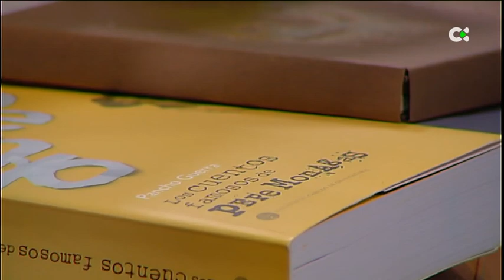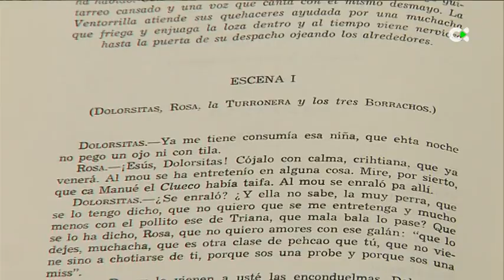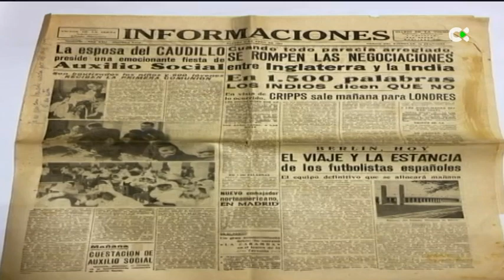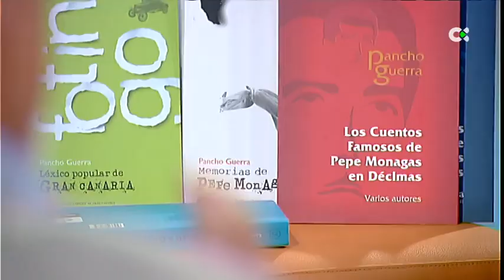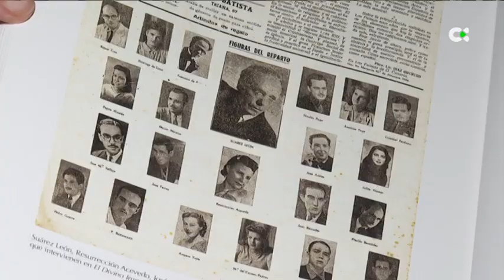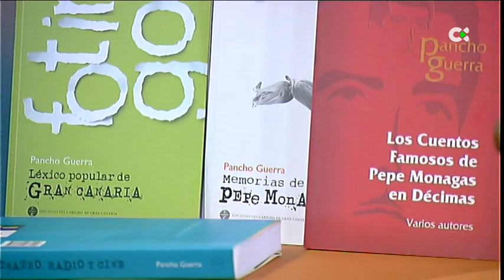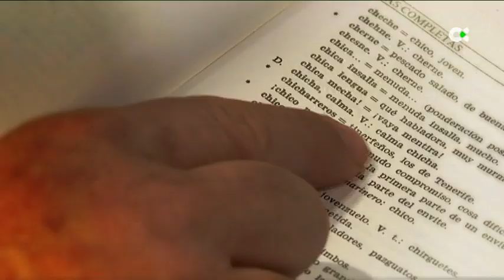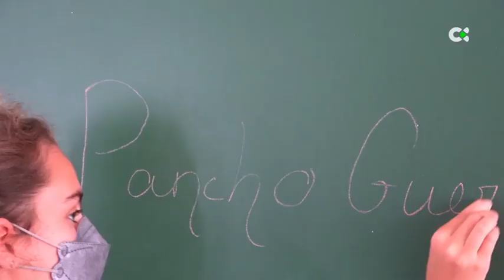Canarias es cultura | 26/02/23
Programa dedicado a la figura Pancho Guerra.

Trasladar nuestra forma coloquial de hablar al papel no es una novedad de los últimos años. La literatura canaria tiene algunos ejemplos de esta forma de reflejar y preservar nuestra habla, entre los que destacan los escritos de Pancho Guerra. Tal vez este nombre no les suene tanto como el de Pepe Monagas, el personaje que le sirvió como vehículo de unos cuentos, que desde la primera mitad del siglo XX han hecho reír a muchas generaciones, pero que esconden además un retrato de la realidad y la personalidad isleña impagables. Vamos a conocer hoy un poco más a este personaje y a su autor.

00:00 Introducción
02:09 Entrevista a Miguel Guerra (Presidente de la Fundación Pancho Guerra)
04:35 Biografía
09:30 El Personaje 'Pepe Monagas' con información de Yeray Rodríguez 15:24 Faceta periodística
19:57 Yolanda Arencibia (Investigadora)
26:02 Marcial Morera (Catedrático de Lengua Española de la Universidad de La Laguna)
31:59 Cierre musical con el proyecto educativo de la Fundación Pancho Guerra